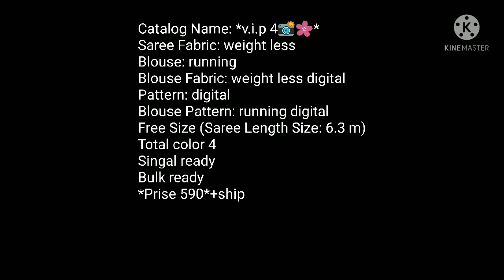daily ware Georgette saree // beautiful dibital print// lightweight sarees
1. bella fashion world
2.saree
3.daily wear sarees
4.georgette sarees
5.georgette sarees party wear
6.georgette sarees below 500
7.georgette sarees dailywares
8.georgette sarees with price
9.georgette sarees wholesale

1 . watsup for order: 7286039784
 2. no negotiations please
 4.Sorry, cash on delivery service is not available
 5.payment can send through RTGS,,google pay or paytm,account transfer.
 6.Dispatch will be with in 2 3 day after payment
 7.After dispatching we will send you courier number through watsup
 8.Depends on distance item will receive.normally 7 to 10 working days
 9.Take video at the time of parcel open
10.if you find any damages you can returned to same address
11.we supply all over  india,and overseases also.